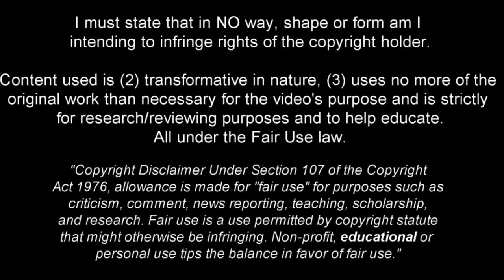Eric Martel - Talented and Versatile